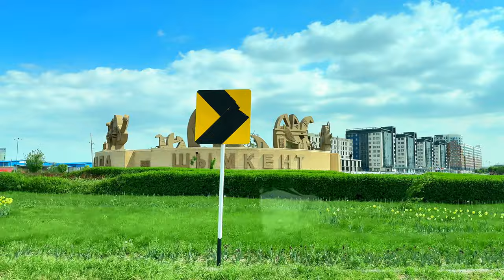Как добраться из Бишкека в Ташкент на машине в 2024 году.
Дорога из Кыргызстана (Бишкек) в Узбекистан (Ташкент).

В этом видео я расскажу как это сделать на машине, поделюсь своими впечатлениями, расскажу некоторые лайфхаки.

Если видео вам понравилось, то поделитесь с тем, кому это может пригодиться.

Тайм коды:
00:00 Введение
00:16 Кордай
03:37 Мерке
04:27 Кафе
06:10 Тараз - Шымкент
08:48 Шымкент
10:11 Шымкент - Ташкент
11:42 Заключение